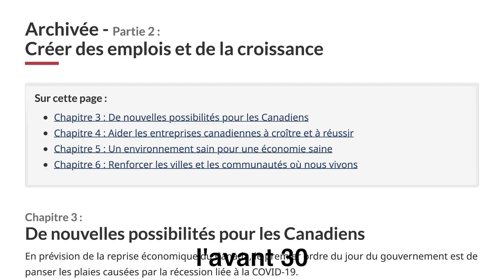Des garderies à 10 $ par jour sont maintenant une réalité au Manitoba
Les parents du Manitoba vont bientôt commencer à économiser des centaines de dollars par mois, par enfant – grâce aux garderies à 10 $ par jour qui deviennent réalité.

Téléchargement initial : 3 mars 2023